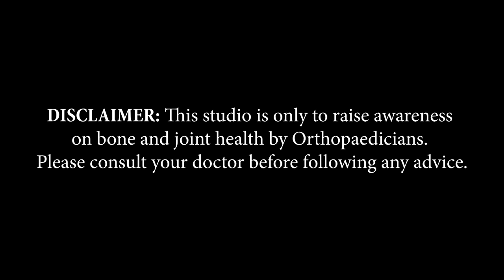Dr. S N Singh | Uttarakhand | Awareness on Bone and Joint Health | Keep Joints Moving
Dehradun, based Chief Orthopaedic Surgeon, Dr. S N Singh, shares information about Arthritis in this video of 'Keep Joints Moving,’ an initiative by Pharmed Limited on Bone and Joint Health

Doctor Details:
Dr. S N Singh
Chief Orthopaedic Surgeon
District Hospital
Dehradun - Uttar Pradesh
OPD Day - Mon, Web, Thu, & Sat.
Registration No. UK6906